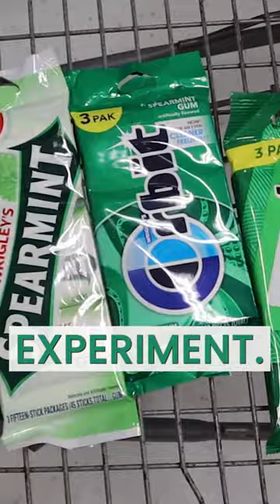Which GUM lasts the longest? 🍬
Today I'm testing which gum will last the longest. 5 Gum, Extra, Wrigley's, Trident, Ice Breakers, and Orbit were all put to the test in this head to head tasting challenge.